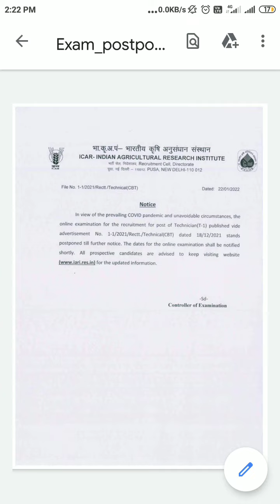ICAR EXAM POSTPONED 2022 | ICAR TECHNICIAN EXAM POSTPONED | ICAR-IARI EXAM POSTPONED| OPTIMUS PRIME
ICAR EXAM POSTPONED ICAR TECHNICIAN EXAM POSTPONED
 iari technician T1 exam canceled

This Video is Useful For ICAR , ibps, upsc, ias, pcs, bpsc, rpsc, uppsc , upsssc ,bank aspirant

allahabad ro-aro
Icar Exam

defence exams (cds, nda, afcat, navy, airforce xy group, capf ac, navy, army,

indian coast guard) banking (po, clerk, sbi, ibps)

lekhpal, ctet, uptet, hp exam, mppcs, haryana police all competitive exams

etc.

28 December current affairs
28 dec current affairs
optimus prime classes
optimus prime current affairs
Optimus prime channel
Aaj ka current affairs.
28 December current affairs 2021
28 December current affairs 2021
28 Dec current affairs 2021
current best channel on youtubeaffairs
current gk
currentaffairs247
gk questions
News
Important news
Exam current arrairs